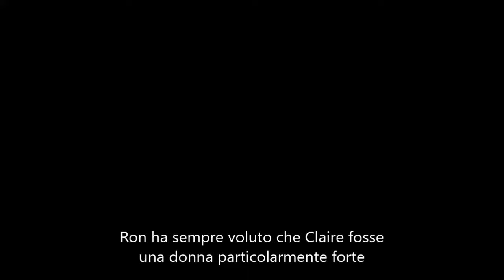Outlander - Claire kills Dougal [Sub Ita]